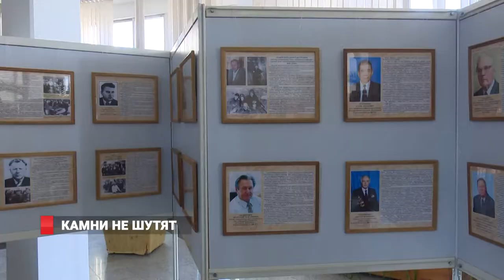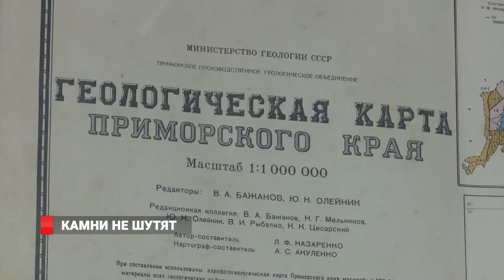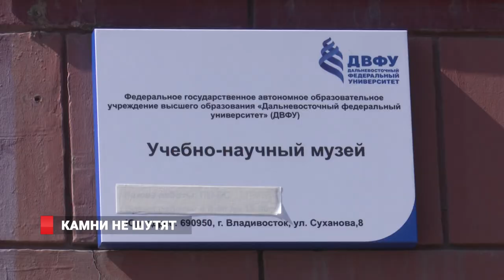Камни не шутят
Первое  апреля в России как правило ассоциируется с шутками, розыгрышами. Однако для тех, кто пришёл сегодня в учебно-научный музей ДВФУ, что неподалёку от Покровского  парка – это профессиональный праздник. Некоторые из собравшихся  даже отметили, что камни не шутят. В преддверии знаменательной даты именитые профессионалы в области геологии и горного дела отметили еще и  открытие новой площадки по популяризации своей отрасли.